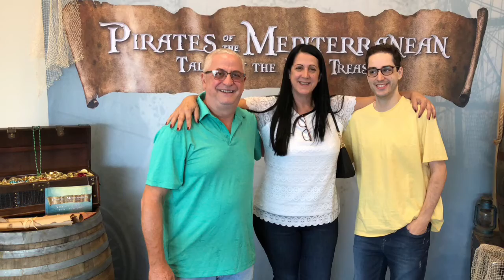Gabriel O Retorno